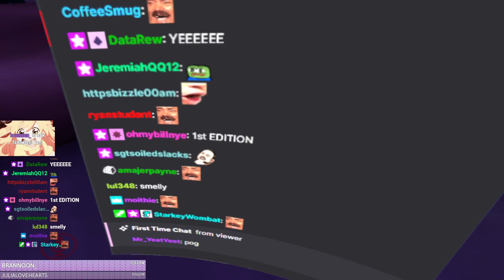Fillian's Skirt Doesn't Want To Stay Down - VRChat Moments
All clips are used with permission either by asking manually, through the Twitch "Let Viewers Post Clips" opt-in program, or through the creator publicly posting/stating they allow posting of their clips.

CLIP SOURCES
00:00 Snackers are really good with the sound alerts
00:26 Holy moly
00:43 Least Copium Ever
01:19 Jadez is lactating
02:10 The hot sauce incident
03:04 Filian feeding chat with a Burrito
05:55 kyo start stream i miss you dirty
06:46 Rare Filian POV Aerial Flip while farting

filian, roflgator, Jadez, MurderCrumpet
JoshDub, Funniest VR Moments of 2019, vr gaming, virtual reality, vr, reekid is back, when the virus hits different, baby no no, Funniest VR Moments of 2020 (so far), VR Lolathon, Its Muffin Time - VRCHAT, Thank you to everyone in the video.